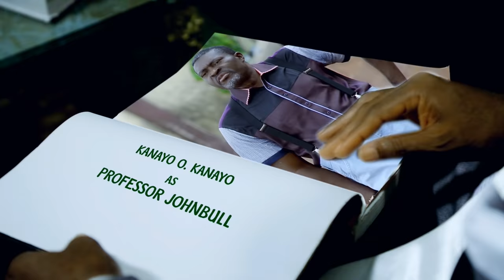Professor JohnBull Season 2 - Episode 4 Trailer (Radio without Battery)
As the exciting TV Drama Series, Professor Johnbull, sponsored by the grandmasters of data, Globacom, enters the 4th episode of its second Season this Tuesday, the sitcom examines the sociological issues of gossiping and tale-bearing.

The new episode titled Radio without Battery, is billed for airing at 8.30p.m. on NTA Network, NTA International on DSTV Channel 251 and NTA on StarTimes, with a repeat broadcast on the same channels on Friday at the same time.

According to Globacom, “Radio without Battery promises a comprehensive dissection of the age-long habit of gossip and the inherent dangers and bad blood false alarm is capable of generating even among family members," Globacom said in a statement."

"As viewers of the series stay glued to their television sets to savour the weekly tonic, they will be confronted with the unpleasant consequences of the gossip mills, false alarm, tale bearing and rumour mongering," the Executive Producers of the sitcom added.

Featuring Ufoma, acted by Bimbo Akintola, Churchill (Jnr. Pope Odonwodo), Flash (Stephen Odimgbe), Mai Doya, starred by Funky Mallam, Etuk (Imeh Bishop) and the inimitable Professor Johnbull (Kanayo O. Kanayo), Radio without Battery, according to Globacom, "will no doubt jab our conscience as we  examine ourselves to see if at one time or the other, we have caused unnecessary acrimony in the society because of rumour peddling or inaccurate report of incidents."

Besides pointing out the defects of that age-long virile element of socialisation, gossip, this new episode will also test the suspense limits of viewers of Professor Johnbull. Was Flash shot as reported? Is Professor Johnbull capable of losing his guard when faced with unexpected family pressure? Is Ufoma mischievous or is she simply an illiterate? Does Jumoke really love Flash in spite of her pretenses?

Globacom urges viewers not to miss the episode as it promises to be a delight.